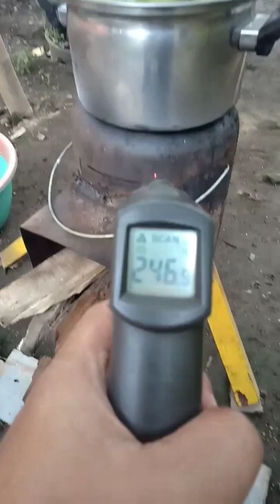FOOD COOKING STOVES FREON TANK